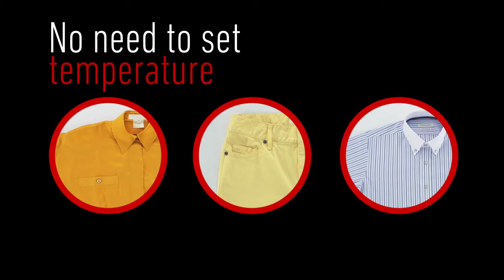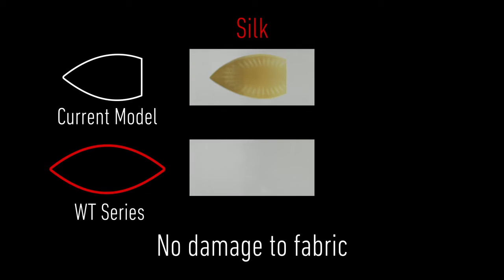Introducing Optimal Care Iron - WT Series